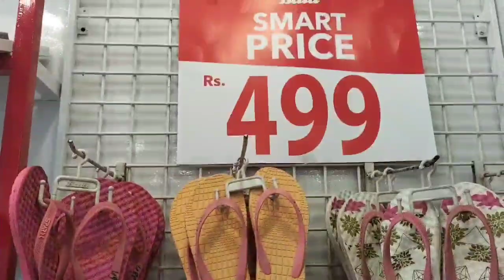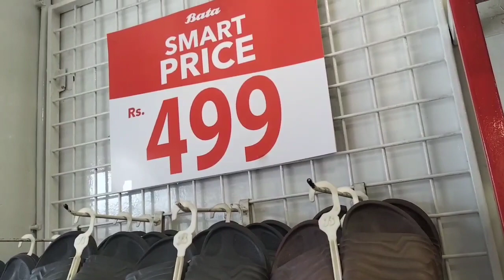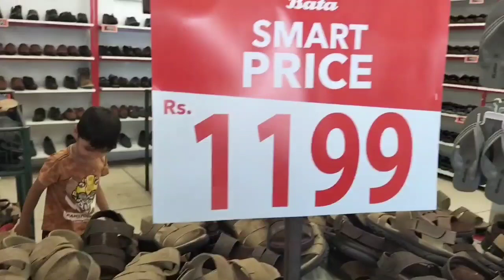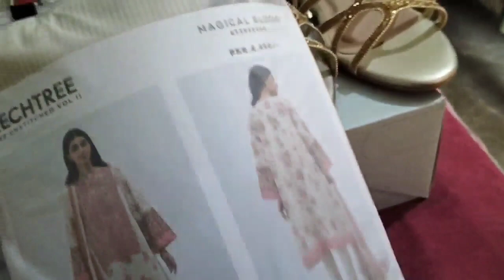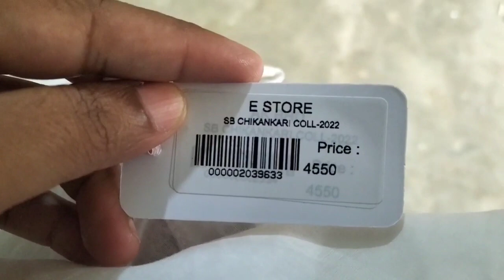70%Off Sale on Bata Shoes Starting Rs:399 June 21, 2022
#70%offbatashoes
Bata Shoes Smart Price sale 2022